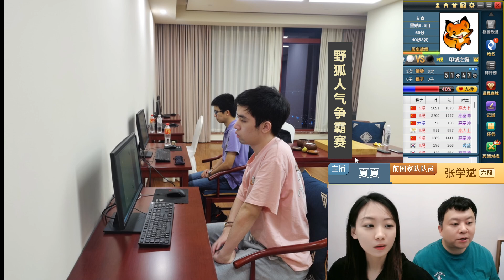20230919第九期野狐人氣爭霸賽決賽首局 王星昊 vs 辜梓豪(張學斌、夏夏)